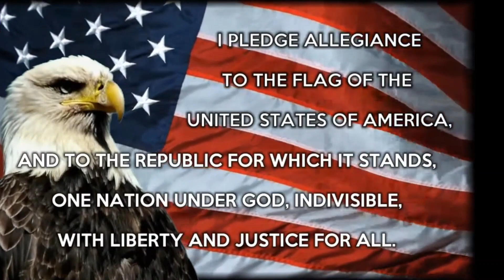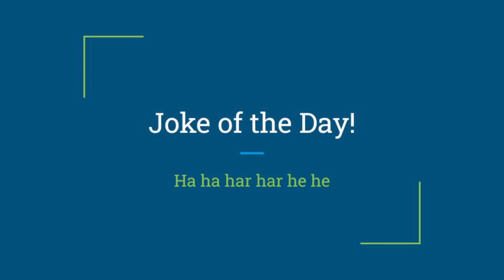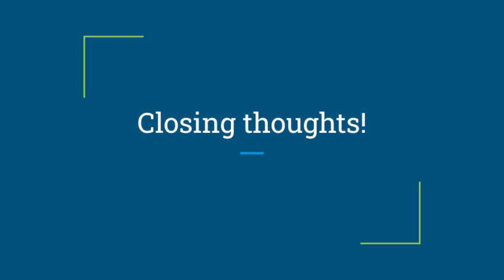Wright News: Tuesday 8/8/23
Joke: Why did the teacher where sunglasses to school?

Answer: Because their students were so bright!